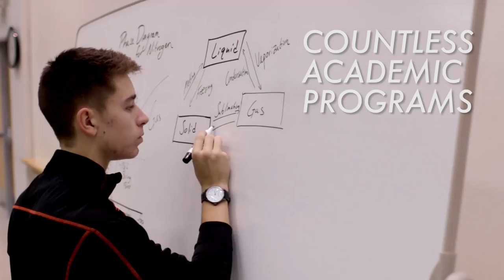The Time of Your Life - Idaho State University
To Discover Opportunity
To Rise to the Occasion
To Have the Time of Your Life

Apply today!